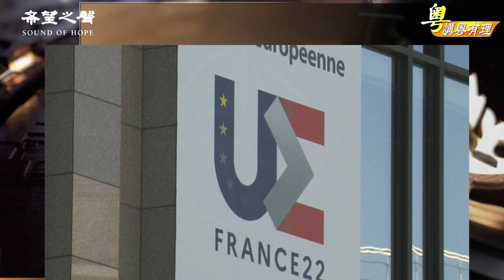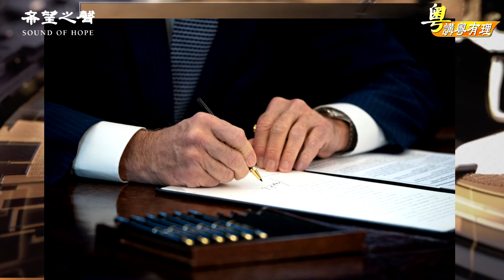北约、歐盟、G7齊聚誓師 北约開口警告中共 粵講粵有理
聚焦俄烏  關注印太  粵講粵有理
主持 : 石頭        嘉賓：路橋        視頻製作：方婷
圖源: Getty Images, storyblocks, Wikipedia, Shutterstock, AFP